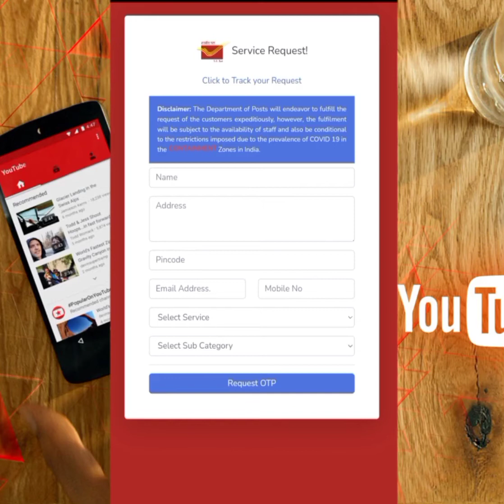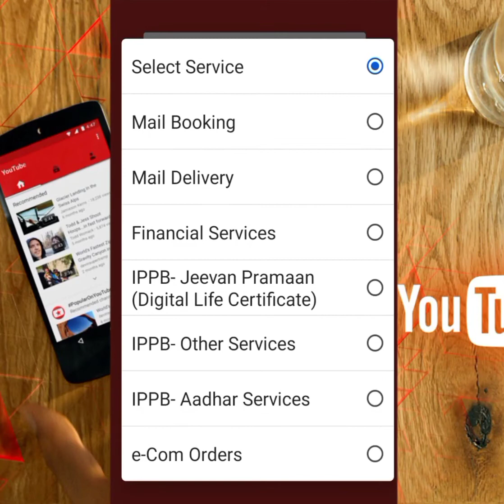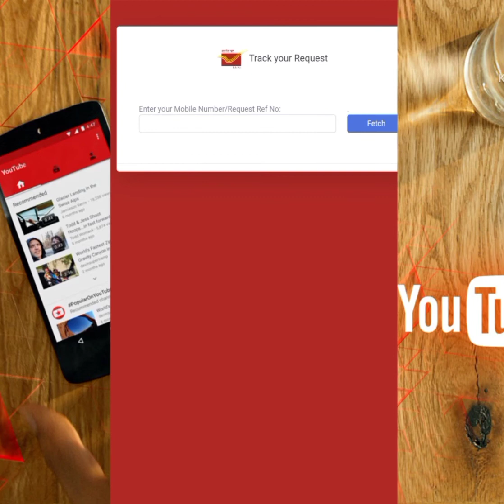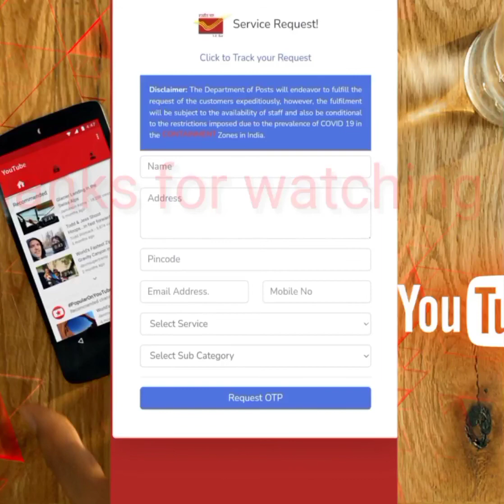Aadhar card update Home 🏠 visiting l new updated uidia and India post